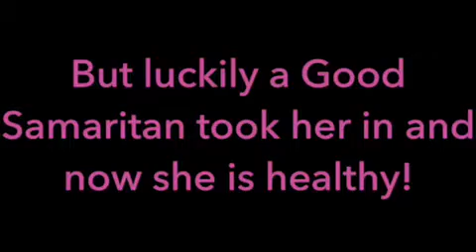Blondie Texas 2